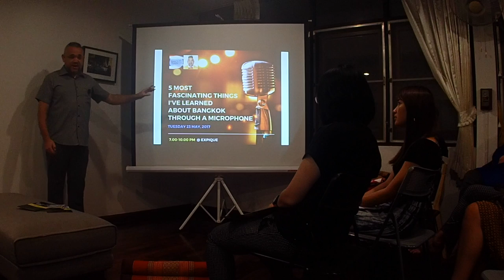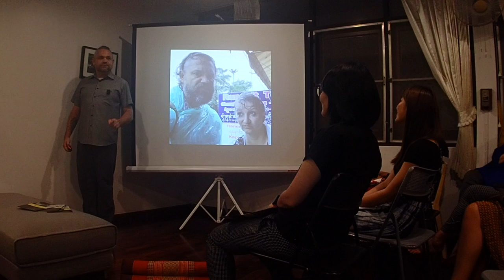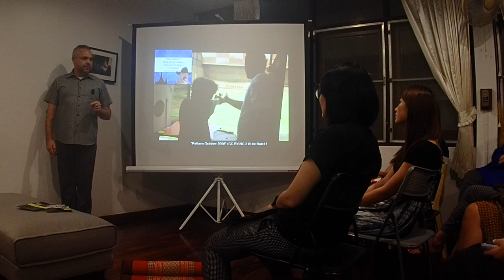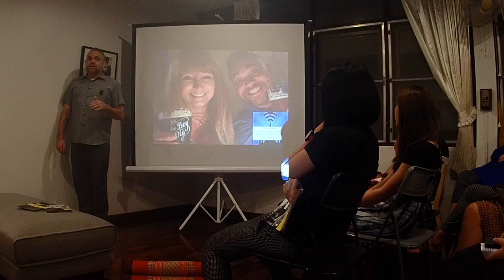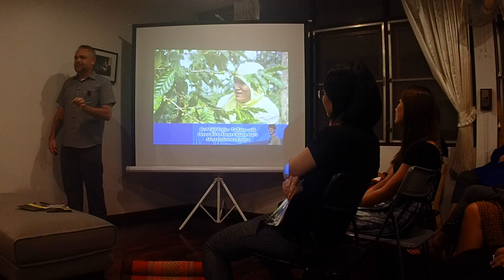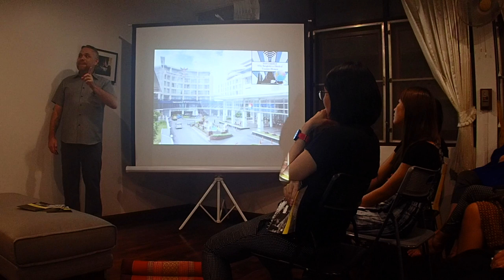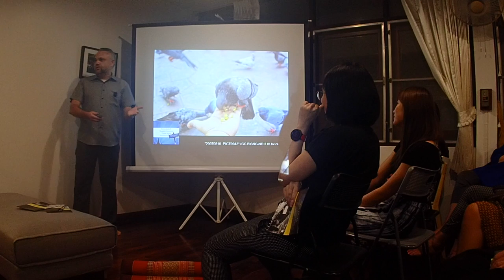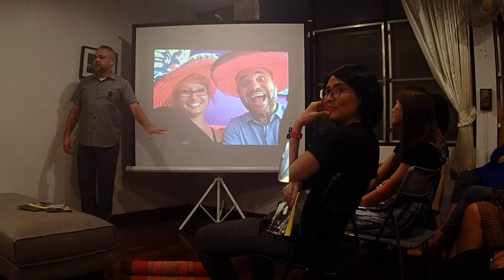17 Things I've Learned About Bangkok From Behind A Microphone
A short talk I gave at Random Thainess on May 24, 2017. The topic? How much I've learned about my adopted home town of Bangkok in the 33 episodes I've co-hosted of the Bangkok Podcast.

And if you'd like to attend Random Thainess, they've a Facebook page. You should. It's a good time.

Cheers from Bangkok!